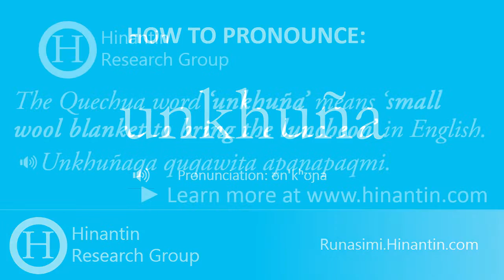How to pronounce unkhuña 'small wool blanket to bring the luncheon'